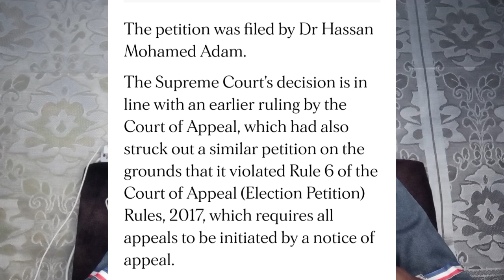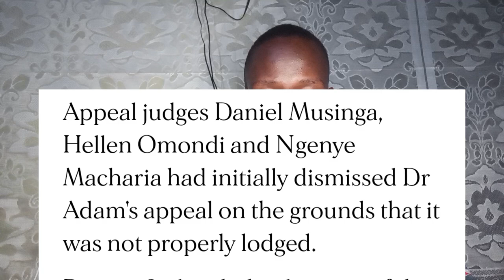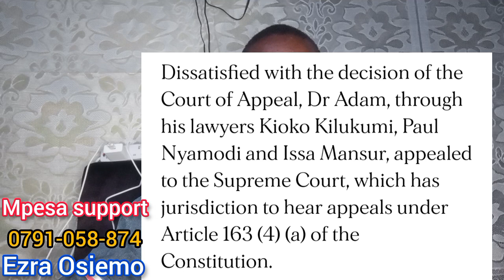ALERT🚨RAILA wins big as SUPREME COURT suspends RUTO'S wajir CASE today |AZIMIO NEWS RAILA NEWS TODAY